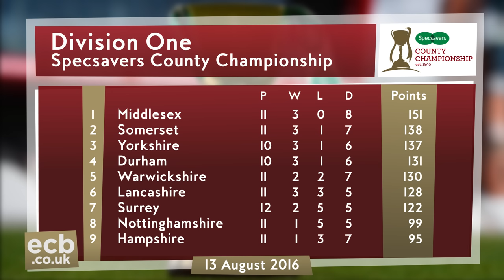Rayner wickets lead charge, Middlesex v Durham, Day One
Steady bowling by Middlesex and reckless Durham batting enabled the unbeaten leaders to dominate the opening day of their County Championship first division match at Lord’s.